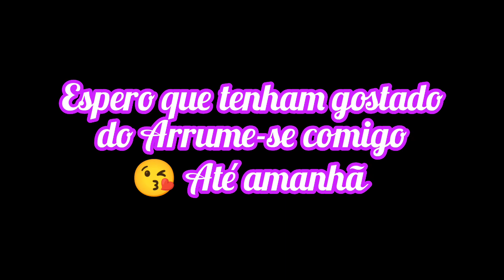Arrume-se comigo para o culto de domingo ❤️